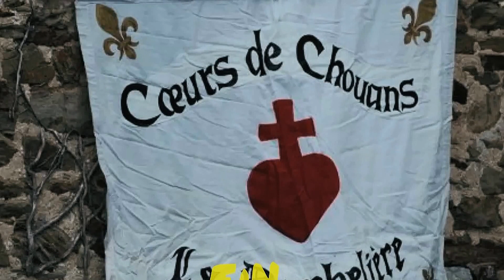Choc en pleine campagne vendéenne !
RECONSTITUTIONS HISTORIQUES DE LA PÉRIODE  1793 des Guerres de l'Ouest , et de Vendée !